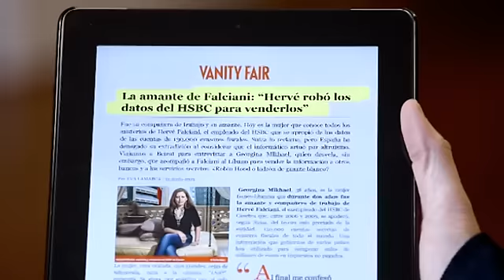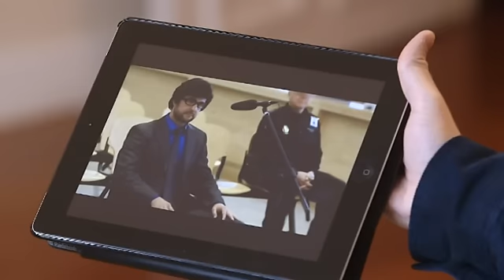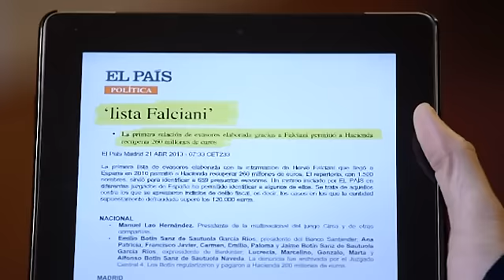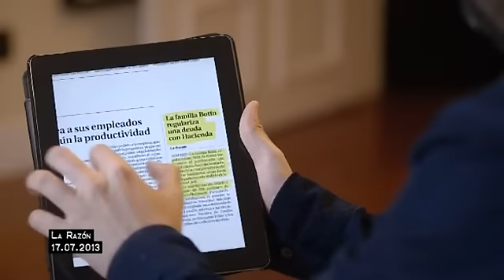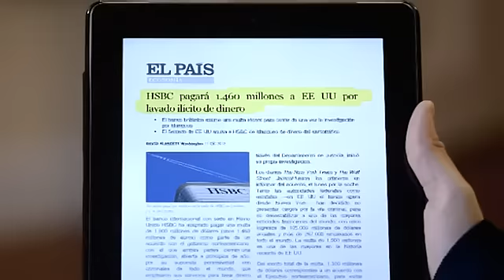Salvados - "La familia Botín es útil para conseguir un mejor control de la economía"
Jordi Évole entrevista a Hervé Falciani, el exinformático de HSBC que sacó del banco la mayor lista de titulares de cuentas en Suiza de la historia. Entre ellos, la familia Botín, que regularizó su patrimonio de forma voluntaria con el pago de 200 millones de euros a Hacienda. Sin embargo, Falciani no quiere juzgar si la acción de Botín está bien o mal ya que considera que el banquero puede jugar un papel crucial en la reforma del sistema.